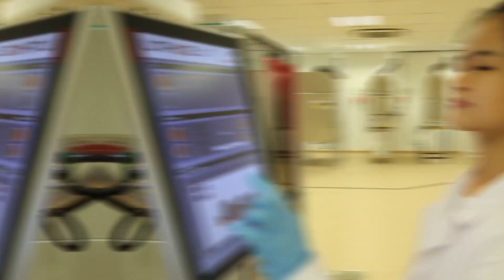What makes an NUS Engineer? Commencement 2020 and 2021 video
Through a broad range of qualities, NUS Engineers are shaping the future.

Congratulations to our new graduates in the classes of 2020 and 2021. We might not be able to get together to celebrate this year, but we're proud of you.